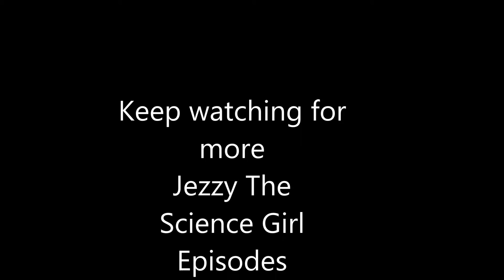Jezzy The Science Girl Video Blog Season 1, episode #2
Jezzy introduces a really rad new technology called, OASIIS:  A solar island that produces abundant electricity and water.  According to Jezzy, "It could freakin change the world people!"